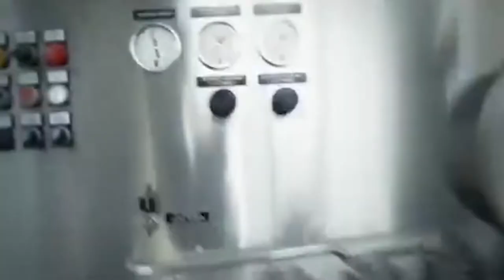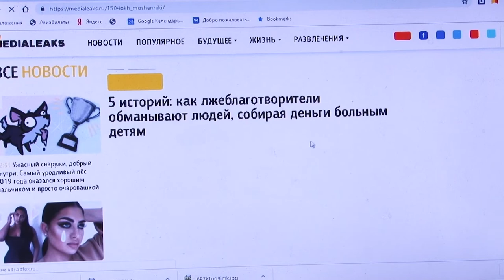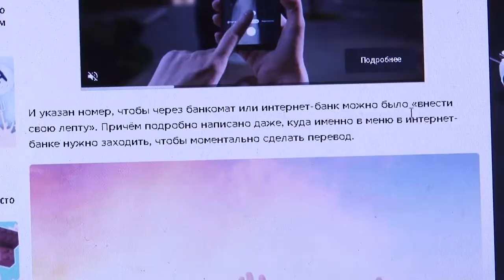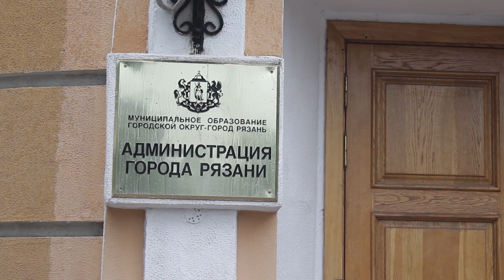Территория закона 28.06.19